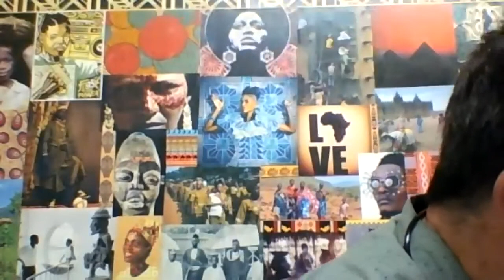Pleno extraordinario del 3 de noviembre de 2020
1. Invitación a los/as concejales/as asistentes a que comuniquen cualquier interés relevante que pudiera existir en relación con cualquiera de los asuntos incluidos en el orden del día de la sesión.
2. Aprobar el acta de fecha 29/09/2020.
3. Aprobar el acta de fecha 06/10/2020.
4. Aprobación de las bases específicas para la concesión de ayudas o subvenciones destinadas a la adquisición de equipaciones deportivas de la Marca Ermua.
5. Dar cuenta del Decreto 2991/2020 de Modificación Presupuestaria nº 6 expediente nº 1 de Transferencia de Crédito
6. Aprobar la adhesión del Ayuntamiento de Ermua al manifiesto de la "Red Innpulso".
7. Desestimar la enmienda de modificación presentada por EH Bildu a la Ordenanza Fiscal nº 4. Impuesto sobre Construcciones, Instalaciones y Obras y la Ordenanza Fiscal nº 9. Tasa por Licencia de Apertura de Establecimientos
8. Aprobar la modificación de Ordenanzas Fiscales 2021.

1. Alkateak bilkuran dauden zinegotziei egiten dien gonbidapena, eguneko gai-zerrendako edozein gairekin zerikusia duen edonolako interes zuzen eta garrantzitsu jakitera eman dezaten.
2. 2020/09/29an eginiko bilkuraren akta onestea.
3. 2020/10/06an eginiko bilkuraren akta onestea.
4. Ermua Markako kirol ekipamenduak erosteko laguntzak edo dirulaguntzak emateko oinarri espezifikoak onestea.
5. Kreditu transferentzien 1. espedienteari dagokion 6. zk-ko aurrekontu-aldaketa agintzeko 2991/2020 Dekretuaren berri ematea.
6. Ermuko Udala "Innpulso Sarea"ren adierazpenarekin bat egitea onestea.
7. EH Bilduk 4. Ordenantza Fiskala "Eraikuntza, instalazio eta obren gaineko zerga" eta 9. Ordenantza Fiskala "Establezimenduak irekitrzeko litzentzia emateagatiko tasa" aldatzeko egin dituen zuzenketak ezestea.
8. 2021 urterako Ordenantzen aldaketak onestea.